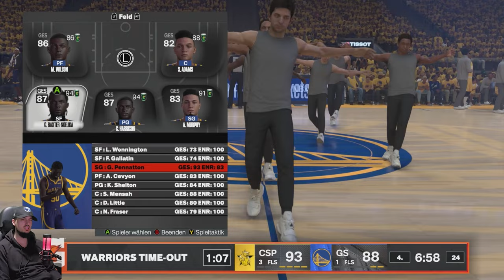ERSTES PLAYOFFS SPIEL SEIT ÜBER 11 JAHREN❗❗ / Lets Play NBA 2K24 Meine NBA #135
Euer Veloce :)